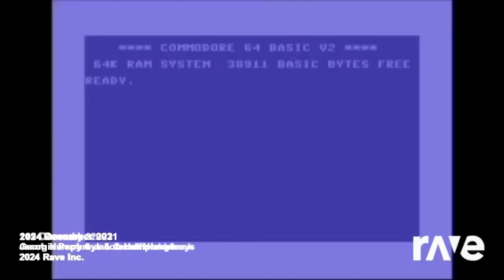4 January 2024